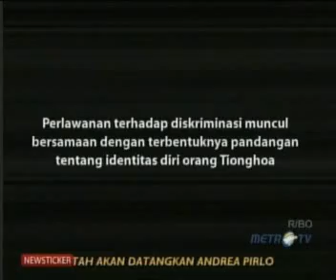Merah Kuning Batavia - Episode 2.flv